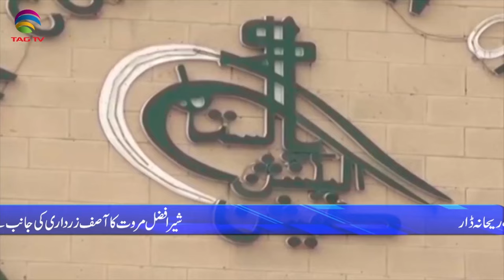Pakistan News Bulletin with Nimra Kawal - Feb 14, 2024